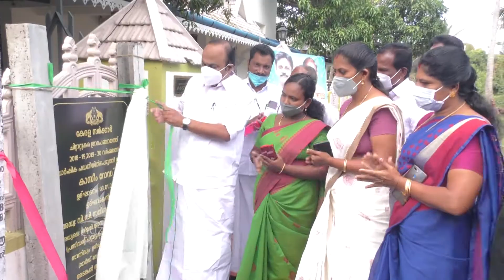കാസിം റോഡ് ഉൽഘാടനം